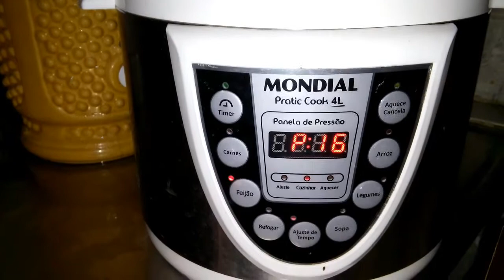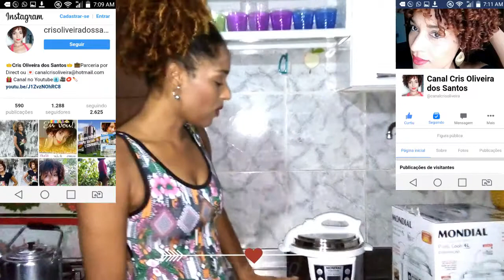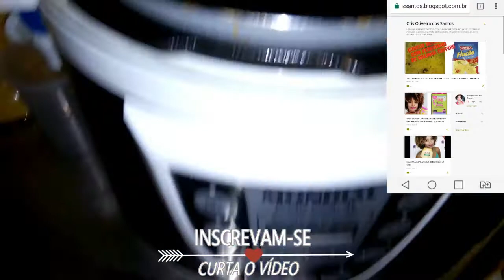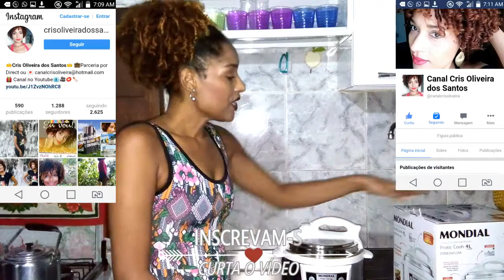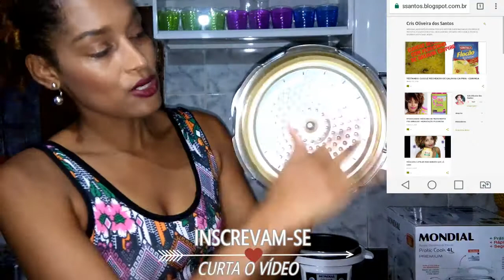PANELA ELETRÔNICA DE PRESSÃO PRATIC COOK 4 L PREMIUM MONDIAL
LINDEZAS...VENHAM CONFERIR A RESENHA DA PANELA DE PRESSÃO ELÉTRICA DIGITAL PRATIC COOK 4 L PREMIUM MONDIAL. ESPERO QUE GOSTEM, CURTAM, COMENTEM, COMPARTILHEM E SE INSCREVAM. BEIJOS E VOLTEM SEMPRE.
BEIJOS E VOLTEM SEMPRE.

LEOPOLDINA (MG)
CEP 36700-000